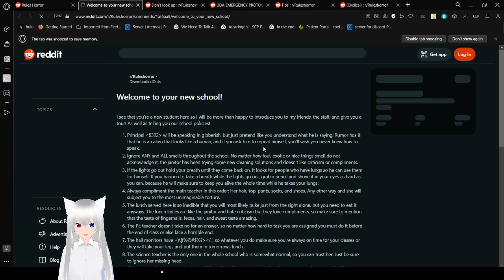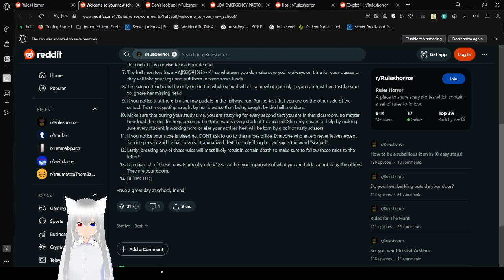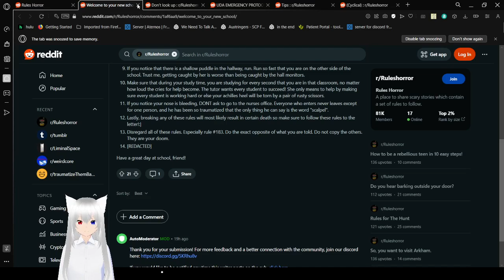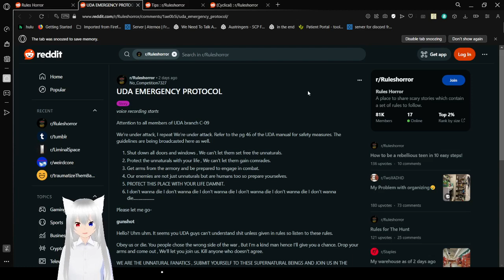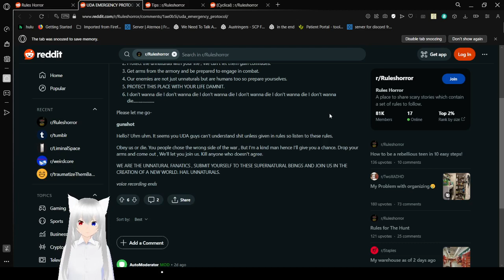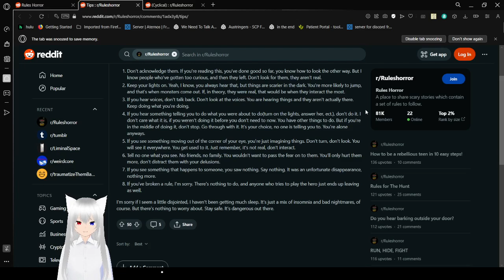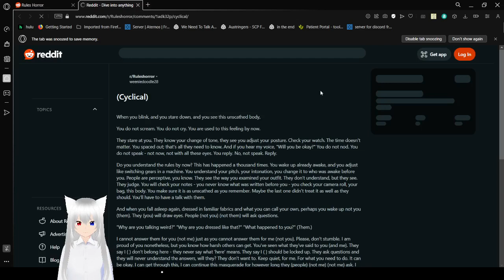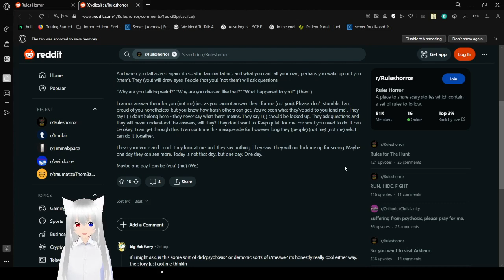Haku tells you the rules to survive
I hope this was spooky enough :3